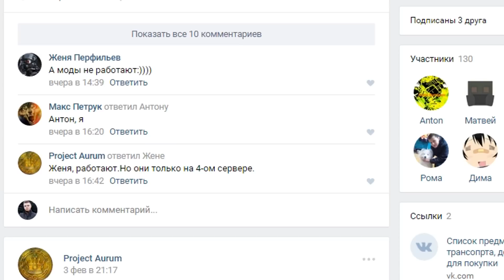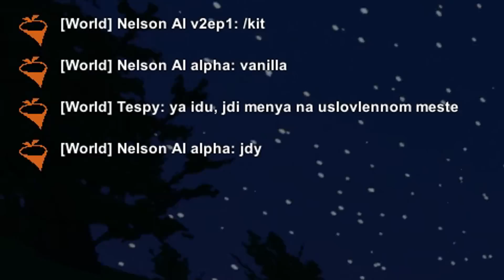МЫ ГОТОВЫ К РЕЙДУ #21 | Unturned (Выживание Russia)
Продолжаем выживать на карте Russia в Unturned. Тут мы встретим человека с крутой базой, кое каким образом найдем топ лут, а значит мы уже готовы к рейду Silo 22. Что же нас будет ждать дальше? Неизвестно.